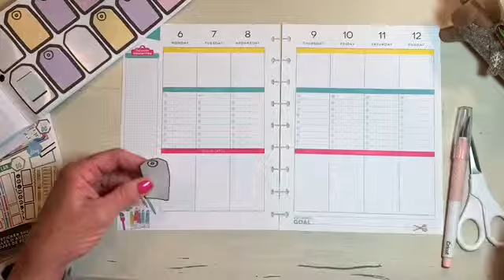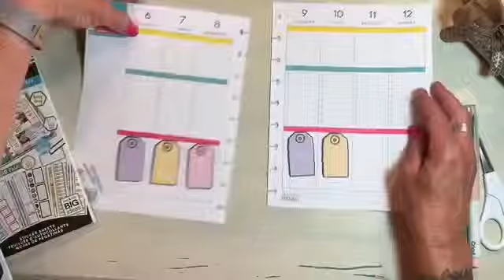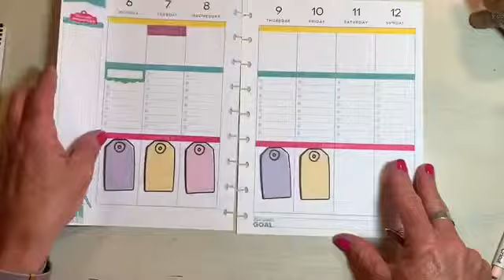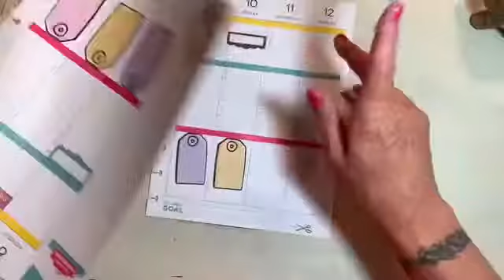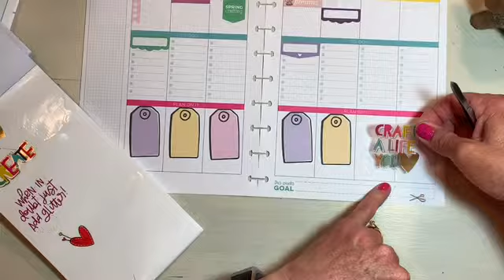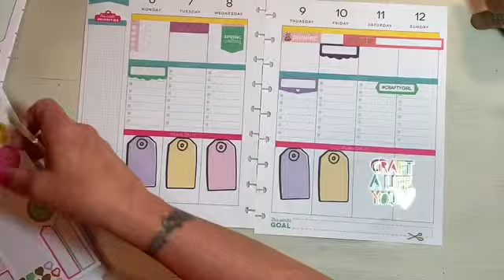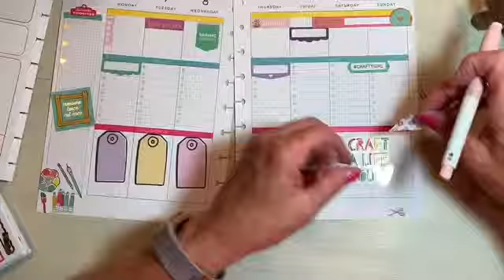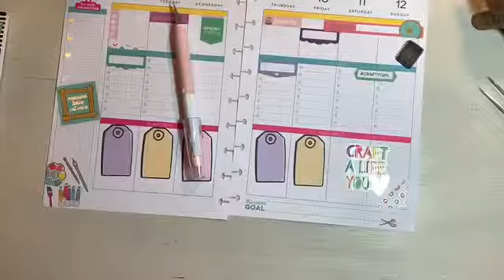PWM May 6th - 12th in my Classic Miss Maker